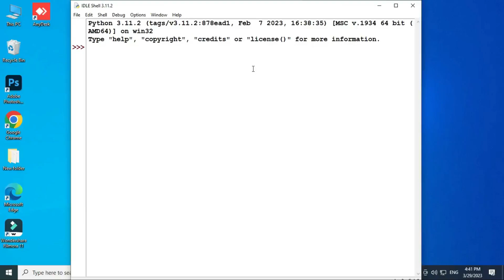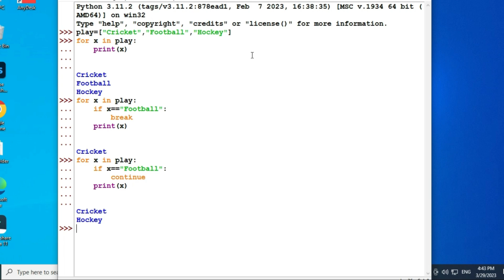P150 - py : 13 - Use for loop in Python